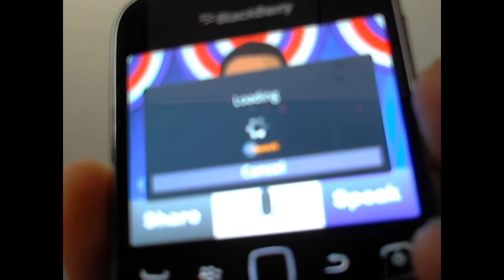And now a word from our President (who I still much prefer to the Orange Goy Boy)